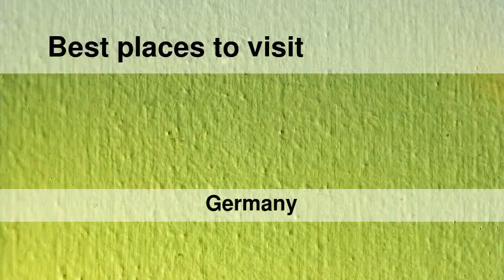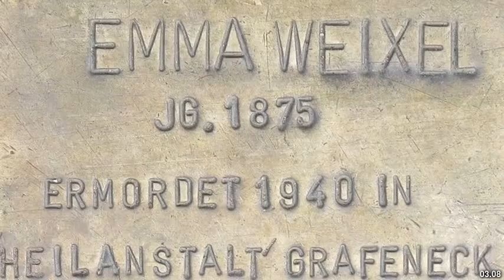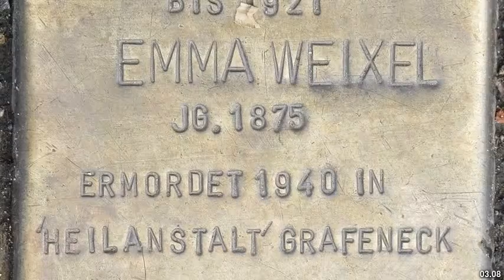Best places to visit